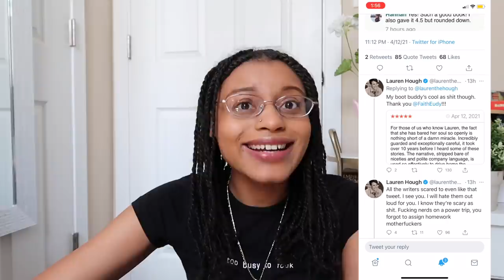are authors okay? the answer is no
What’s going on with lauren hough??